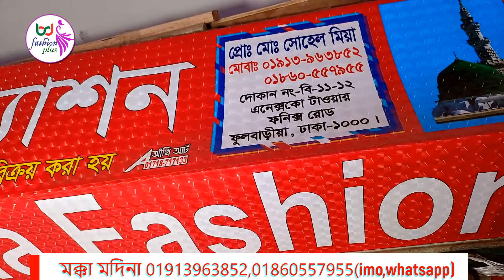tops collection||অবিশ্বাস্য কম দামে ও পাইকারি দামে টপস,গাউন,2পিস||Bangladeshi dress collection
আধুনিক ডিজাইনের সুনিপুন কারুকাজ মন্ডিত টপস, গাউন ও পাকিস্তানি ও ইন্ডিয়ান টু পিস স্বল্প মূল্যে পাছেন এন এক্সকো টাওয়ারে

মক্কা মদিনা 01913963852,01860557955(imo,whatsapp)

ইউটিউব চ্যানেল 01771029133